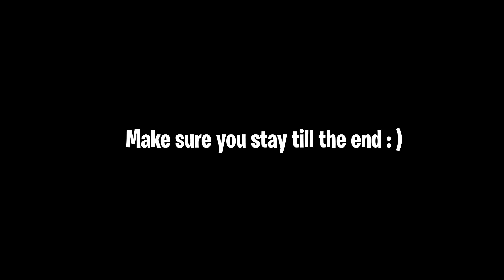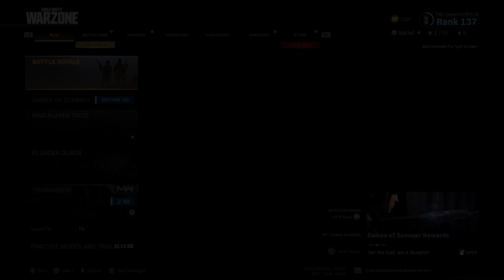TROLLING RANDOMS IN WARZONE...😂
can we get to 10k?